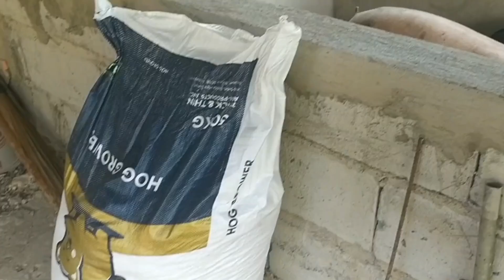Bumili na Kami ng Dalawang Baboy Gagawing Inahin